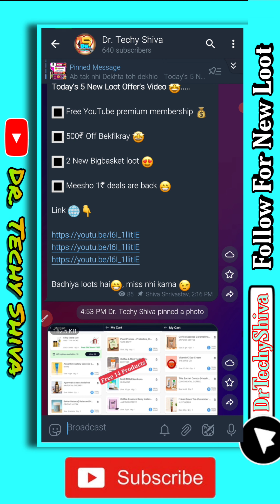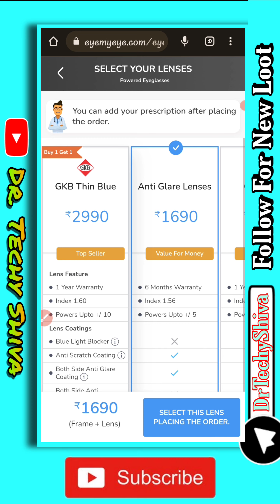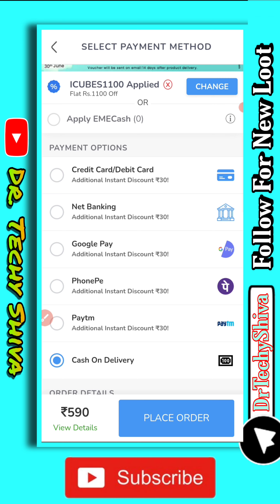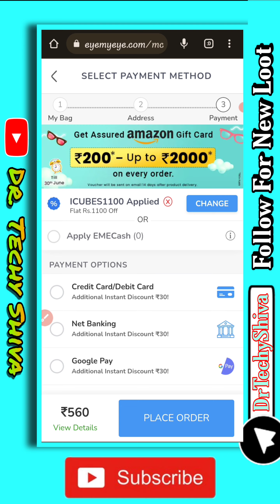Today's 2 New Loot 😍 | New Eye glasses Or Sunglasses Loot | Free Amazon 200₹ Voucher | Free Umbrella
Today's 2 New Loot 😍 | New Eye glasses Or Sunglasses Loot | Free Amazon 200₹ Voucher | Eatclub Free Umbrella ☔ loot

about this video:- is video 2 Loots ke baare me aapko jaankari dene waala hu toh pura video dekho or share jaruri karlena

loctite free sample unboxing
free shopping
free sample
free products
online shopping
today free sample product
free samples
rajveer rupam
free sample product in india
totally free shopping
loctite free sample
free loot shopping
100 chance of getting delivered
new free sample offers
rvr
loot shopping
rvr tech
free loot
unboxing king
sample product
unboxing
Fabindia
Freebies
 free shopping
free goodies
free saman
 free products
 free products
 free products
free samples online free  hindi
boat
boating
travel
sailing
off grid
boat offer
boat lifestyle free offers
tiny house
how to
fishing
amazon sale
yacht
trawler
vlog
iamboathead
amazon
funnymarco
comedy
downie live
downielive
self reliance
catamaran
rv